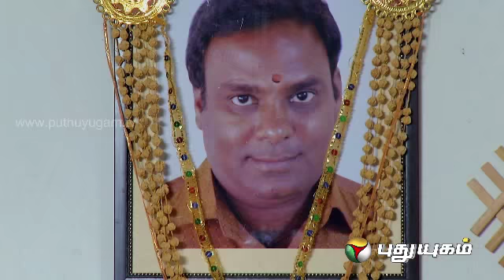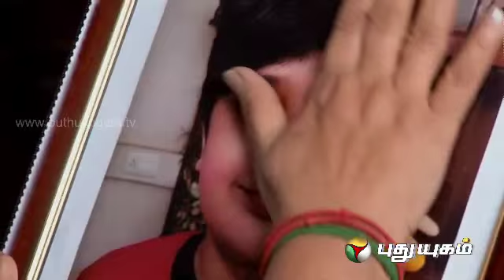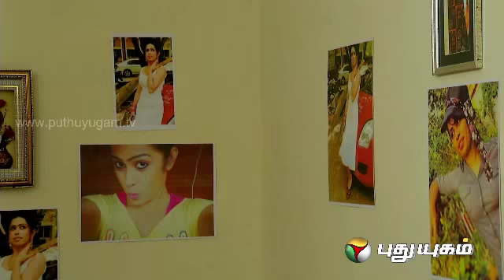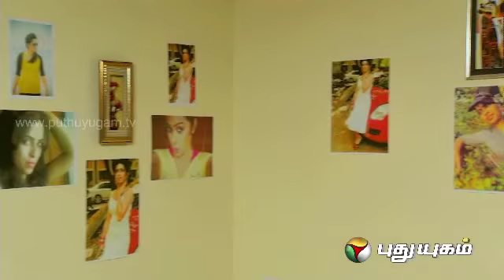Unarvugal - Episode 123